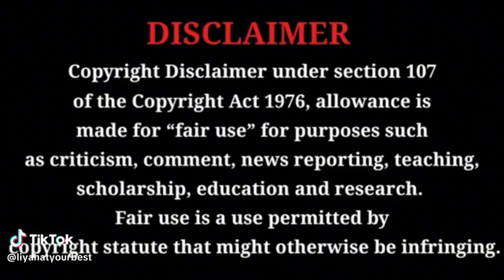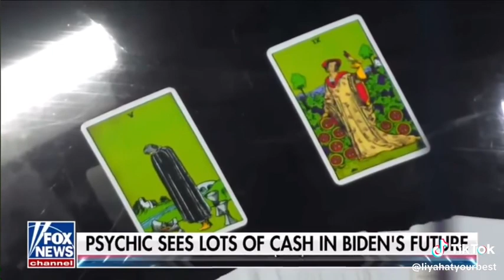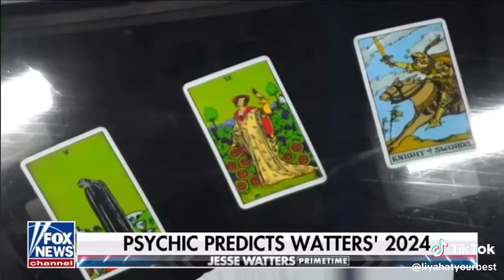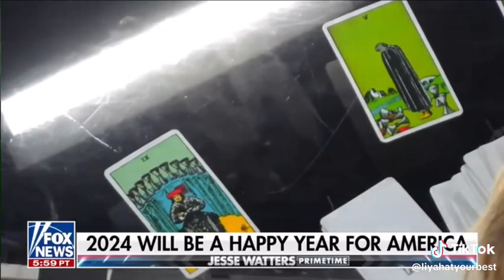Fox News had a tarot reader on air 😂🥳